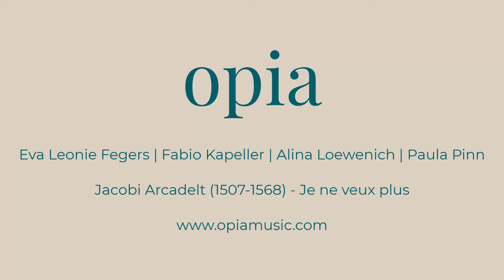Jacobi Arcadelt - Je ne veux plus | opia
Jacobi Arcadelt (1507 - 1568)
Je ne veux plus

opia
Eva Leonie Fegers - Recorder
Alina Loewenich - Recorder
Paula Pinn - Recorder
Fabio Kapeller - Percussion

opia is an early music ensemble collective with up to six members.

Veronika Weidner - Audio and Video
Vienna, 2019